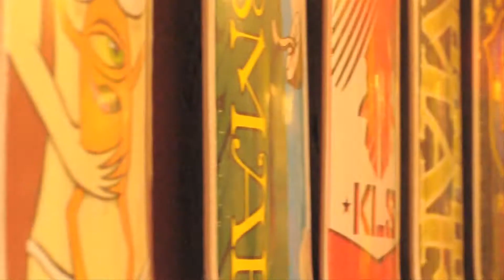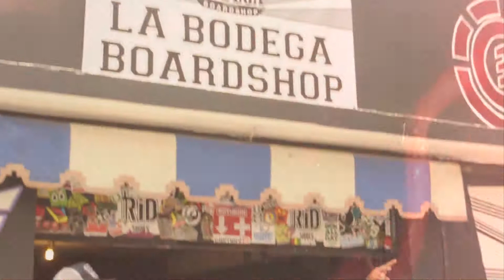promo la bodega final